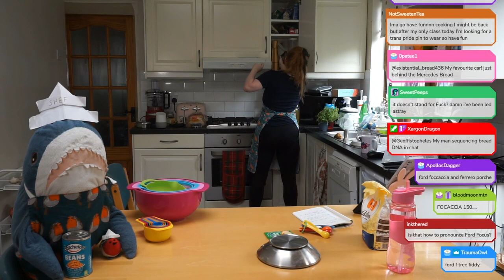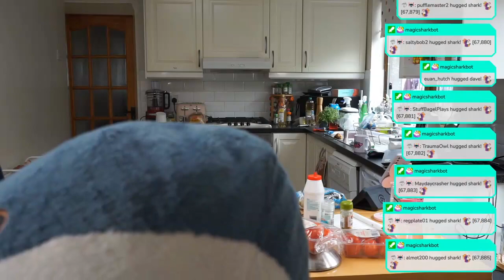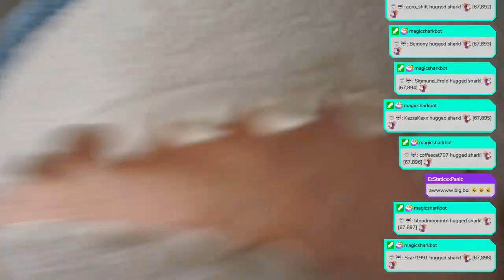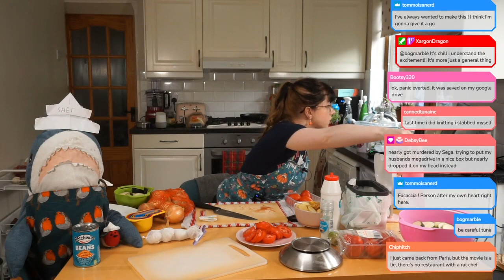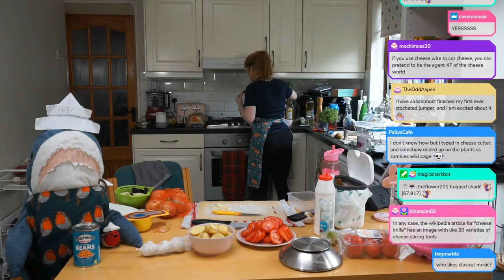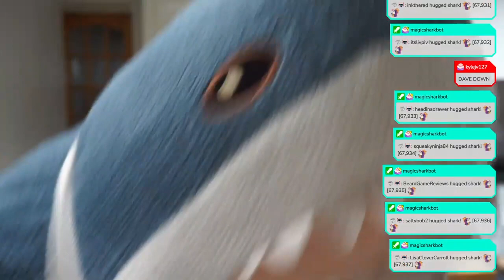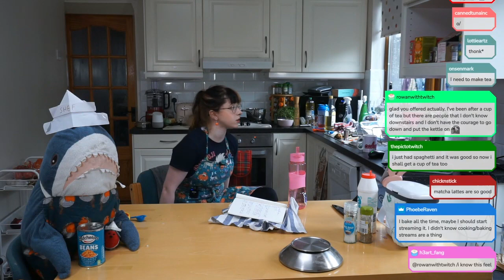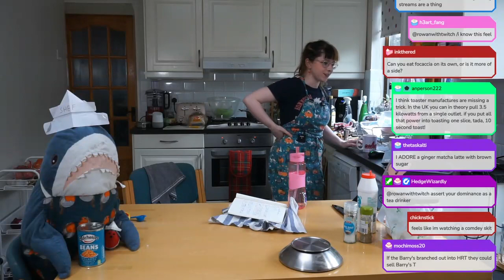The cake with the same chicken sauce is really delicious, you should learn the recipe 1